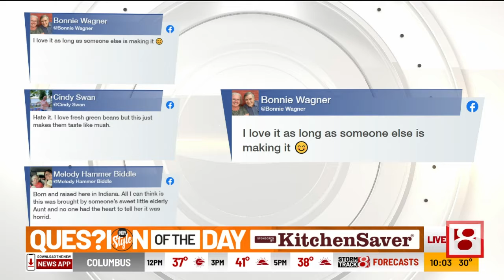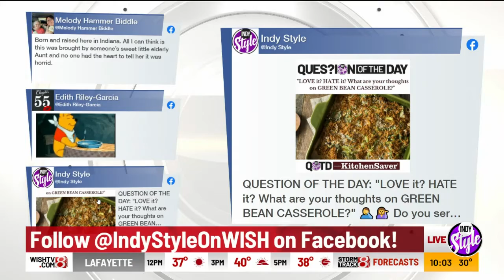2021 11 19 Indy Style Open Chat